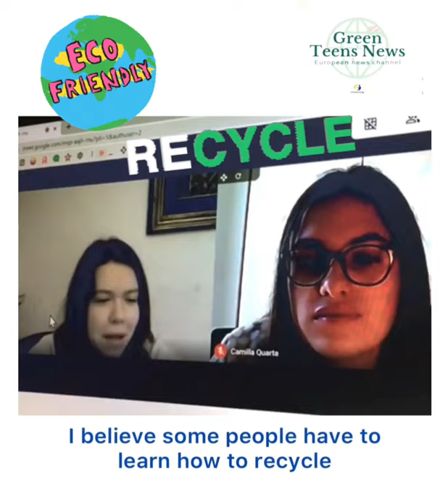Trailer Team 26: Environmental Department.